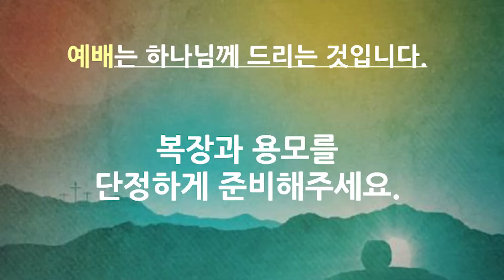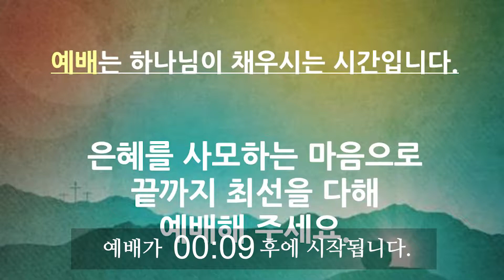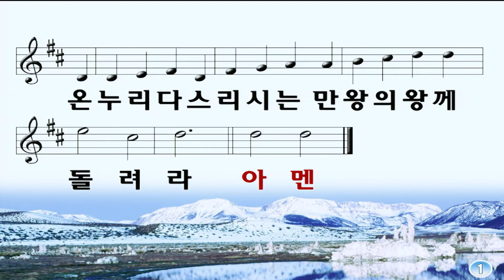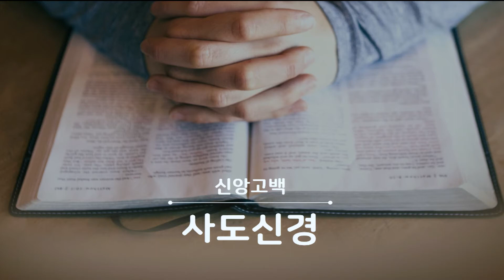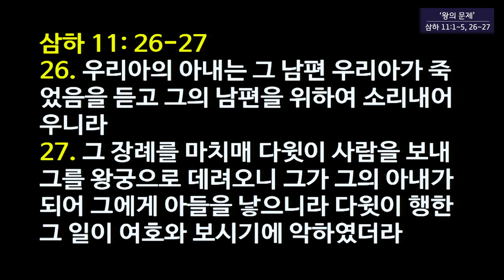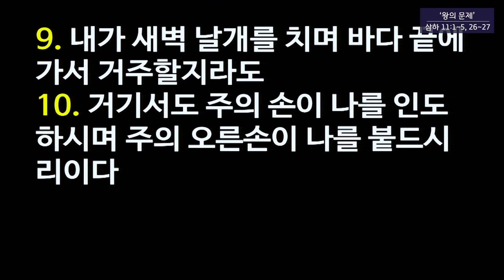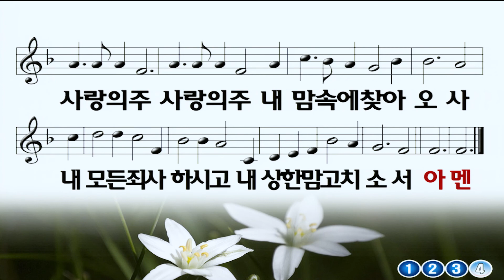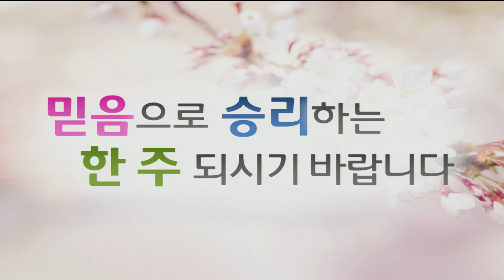[2020.05.03] 주일 2부 온라인 예배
체리힐 제일교회